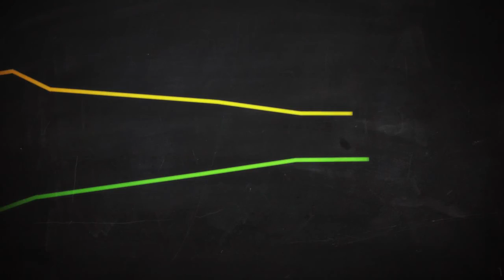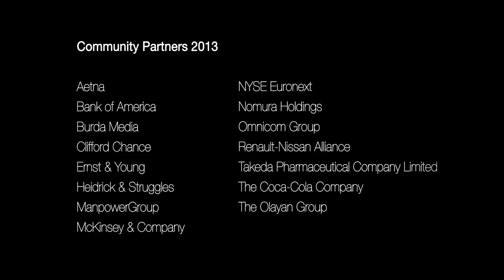Gender Gap Task Forces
trend,2015, video highlights the Gender Parity Task Forces - a country level approach to closing economic gender gaps in Mexico, Japan and Turkey.